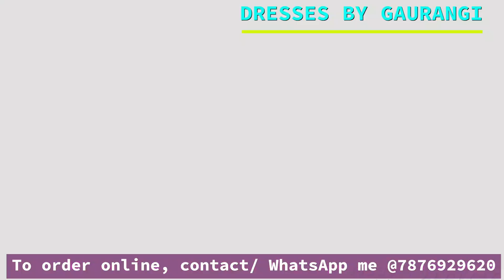👗 DBG COLLECTION PART - 18 | UNSTICHED COTTON SUITS | DRESSES BY GAURANGI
सूट, सूट, सूट | अब हर तरह के suits मिलेंगे |

Dresses By Gaurangi